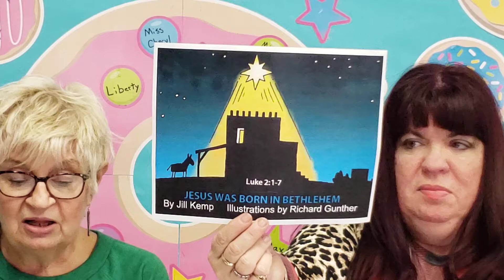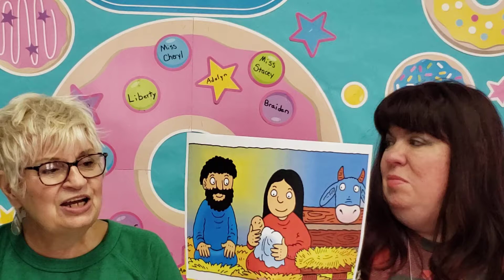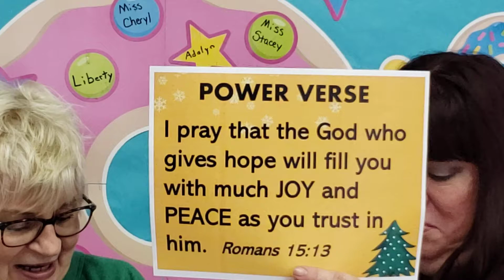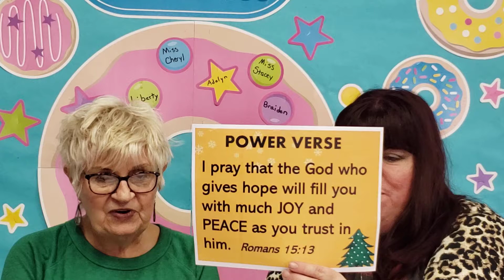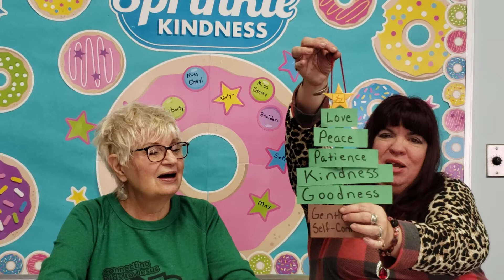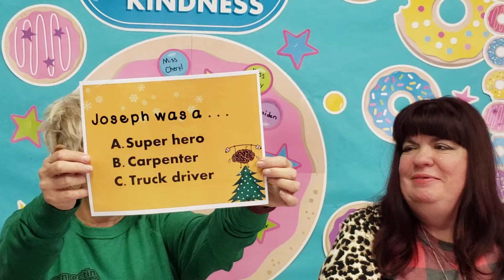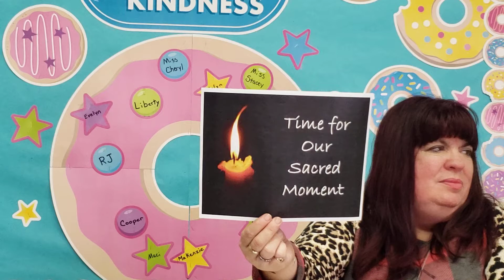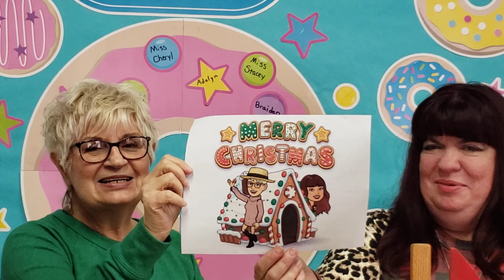Kids Klub Fruit of the Spirit , Joy part 2 12 16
If you were blessed by this video, please consider giving to DUMC by going

Remember you can join us live every Sunday at 8 or 10:30 AM.  for more info.